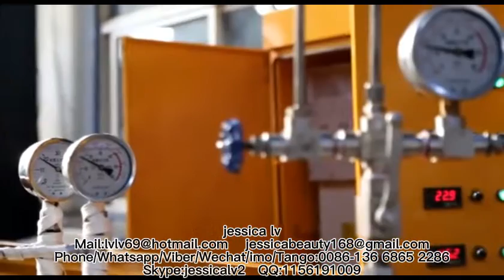New Design Plastic PE Foam Sheet ExtruderPlastic Extrusion Machine